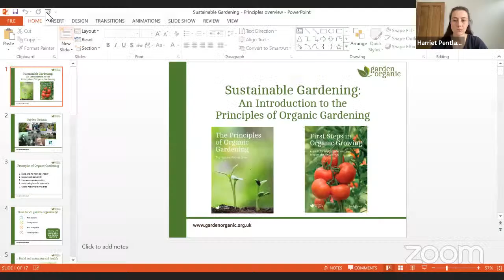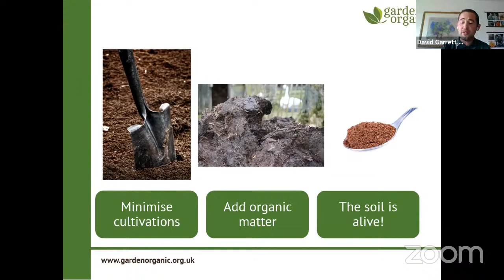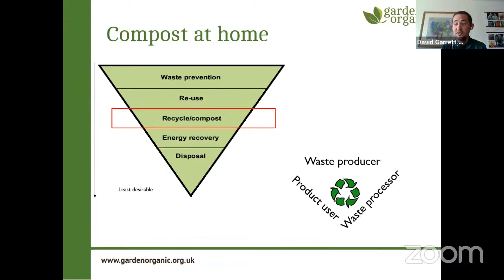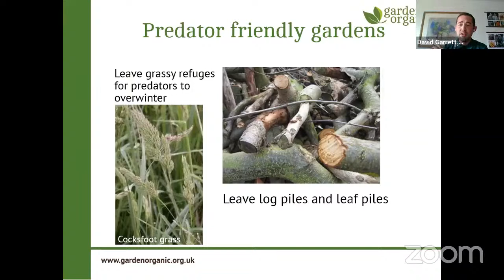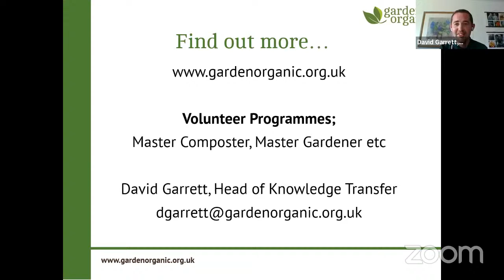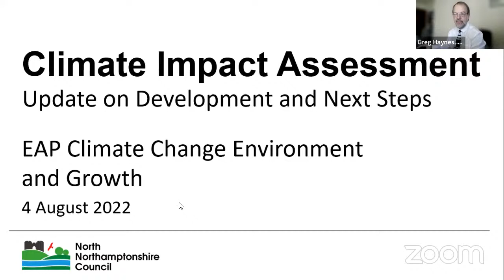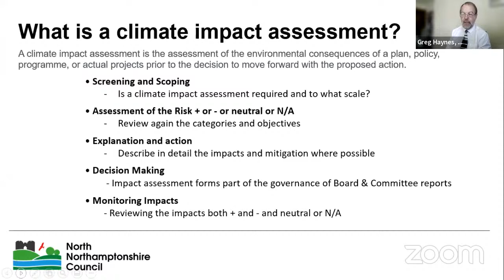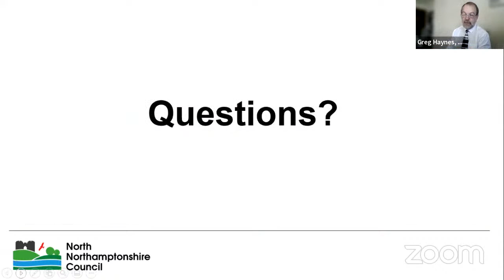EAP Climate Change, Environment & Growth - 4 August 2022